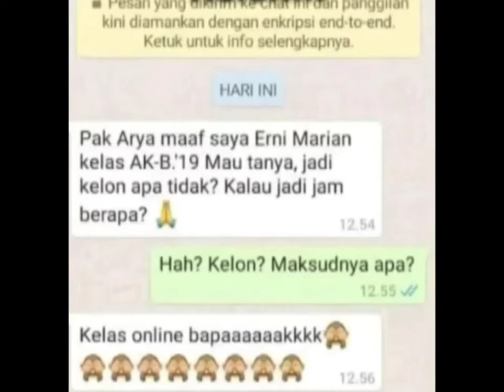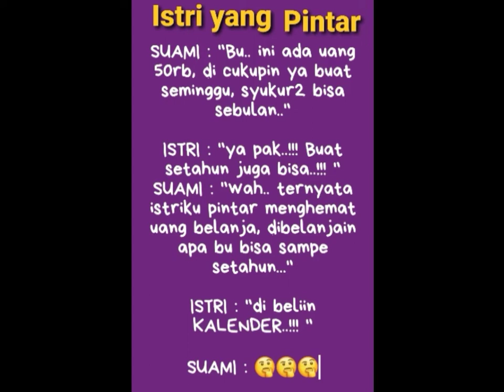Kata kata lucu bikin ngakak..!!!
Video lucu bikin ngakak terbaru 2022 versi channel Pulang Kampung ini berisi  kata kata lucu yang di rangkum menjadi sebuah video lucu bikin ngakak.
Video ini hanya untuk hiburan semata biar bisa ketawa ngakak karena lucu, semoga terhibur.

Video lucu hanya untuk hiburan,
Video lucu terbaru 2022, video ngocak terbaru 2022, video hiburan warga +62 terbaru 2022, video gokil terbaru 2022, video tik tok terbaru 2022, video bikin ketawa terbaru 2022, video ngakak terbaru 2022, video kocak terbaru , video viral terbaru 2022, video komedi terbaru , video humor terbaru , new funny videos 2022, video lomba 17 terbaru 2022, film pendek terbaru 2022, lucu banget, ketawa sampe mules, comedy, funny, lol, tiktok lucu, comedian, funniest,emak emak lucu bikin ngakak,aksilucu